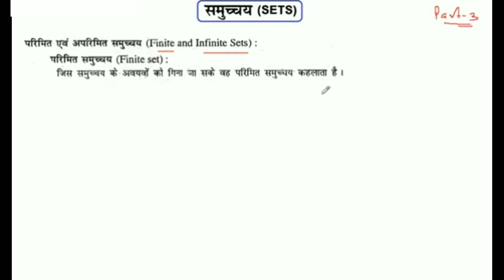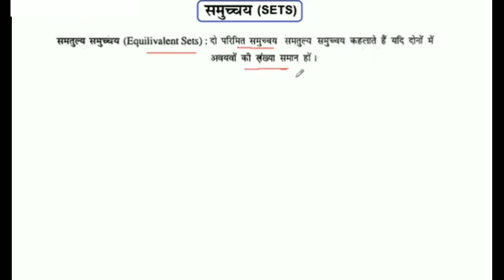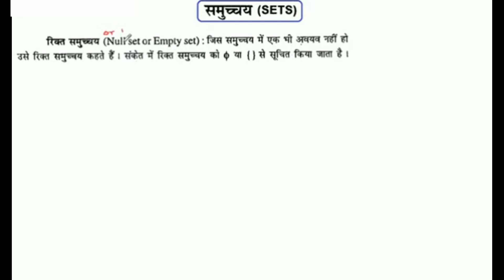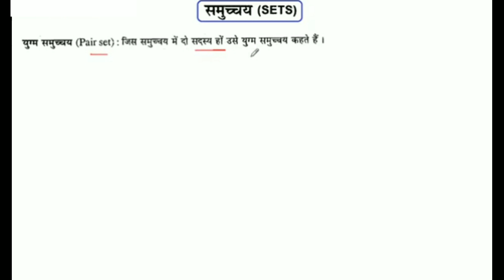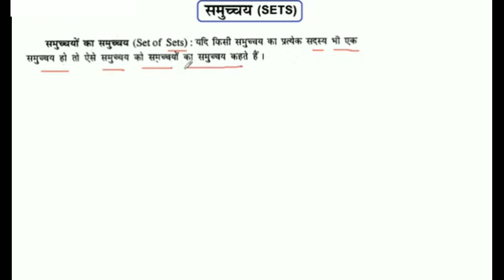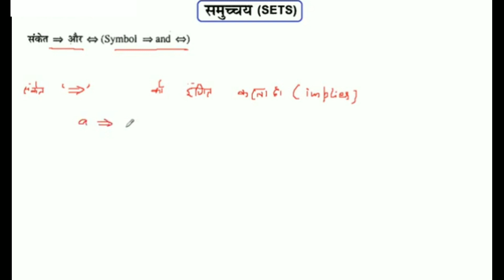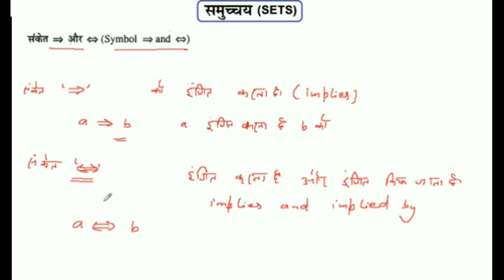Sets | समुच्चय | Samuchya | Class 11th Maths in Hindi | NCERT Solution Chapter 1 | Part 3